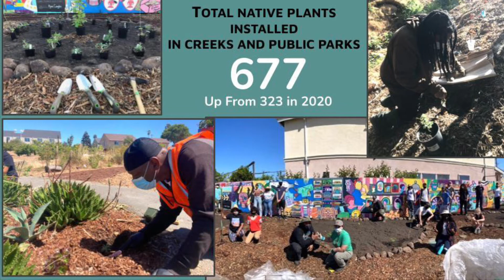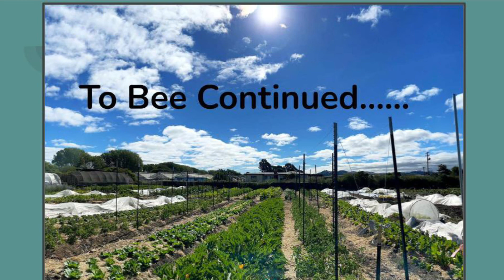Urban Tilth's Organizational Stats for 2021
2021 was a year of many hardships but also a year of many successes for our organization. Through the perseverance of our hard working staff and community, we were able to grow in ways we did not think we possible. We were able to double our food production and double the amount of food distributed to the community, amongst other major triumphs, all the while COVID did it's best to stop us. We want to thank all of those who have been involved with Urban Tilth this past year, whether is was through volunteering your time or making a donation, we are ever so thankful to be able in a position where we can give back to our community and contribute to its well being. We hope to expand our projects and events even more in 2022! We can't wait to see what the future holds and we are excited to continue growing!